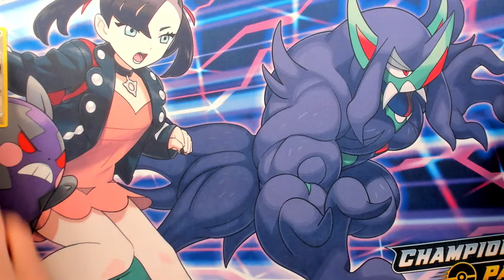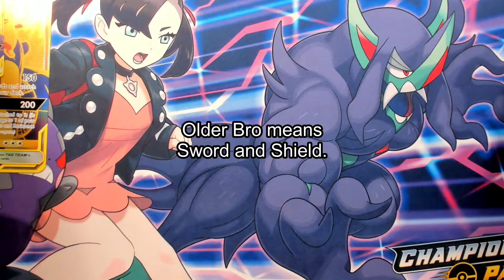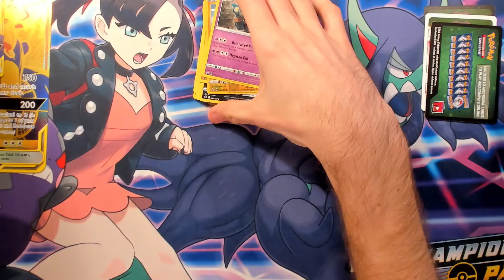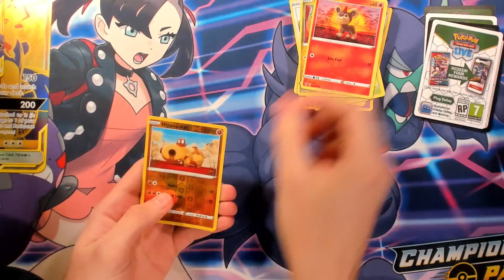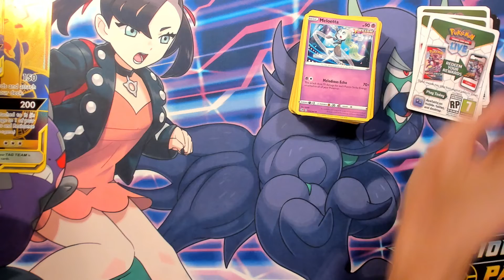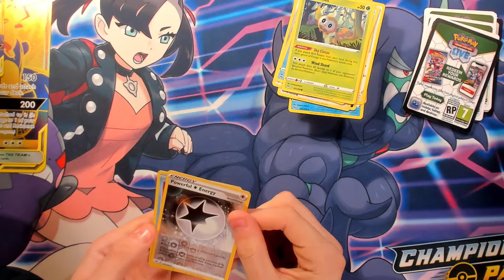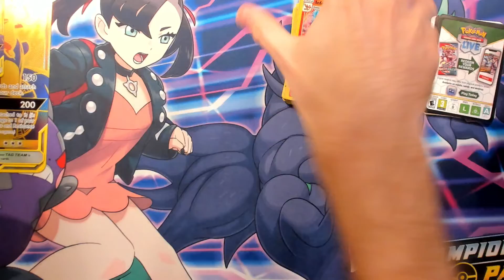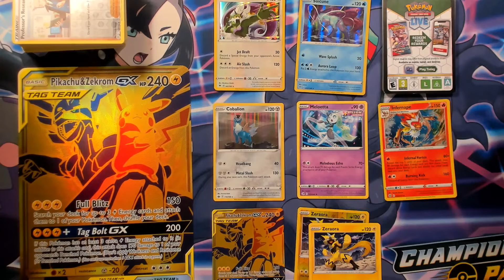Pokémon TCG: Pikachu & Zekrom GX Premium Collection Box | TBGN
Older Bro decides to get a few cards for himself, and gets the Pikachu & Zekrom GX box. The pulls leave something to be desired, but they're still new cards to Older Bro, so he's fine with it...